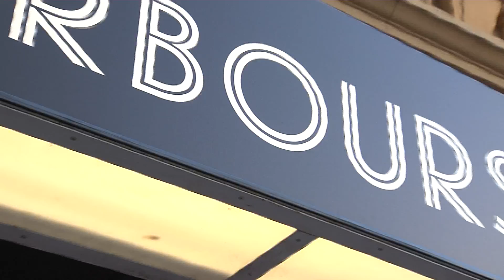2014 Heineken Open Players' Party